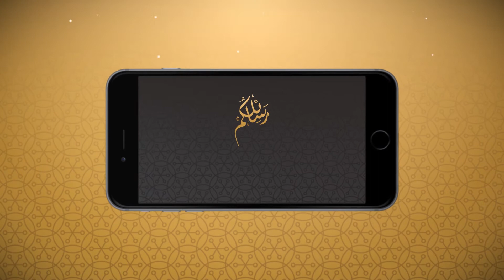رسائلكم | سؤال اليوم: كَيفَ نَستَطيعُ أنْ نَستَفيدَ مِنْ رَمضانَ فِي الدَّعوَةِ إلَى اللهِ؟